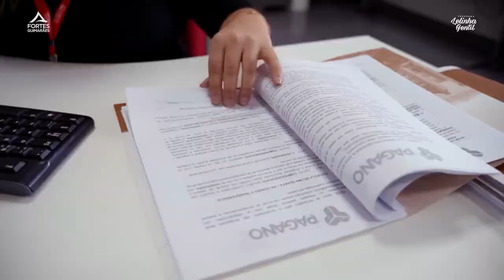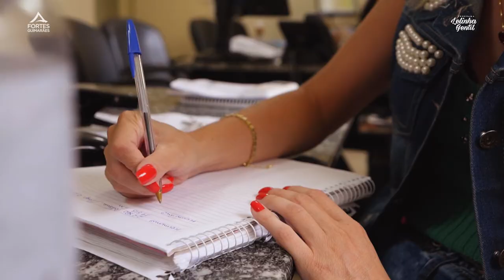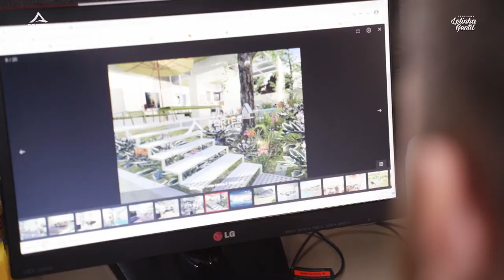Fortes Guimarães - Conheça a imobiliaria. | Lelinha Gentil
No vídeo de hoje iremos apresentar a empresa imobiliária Fortes Guimarães.